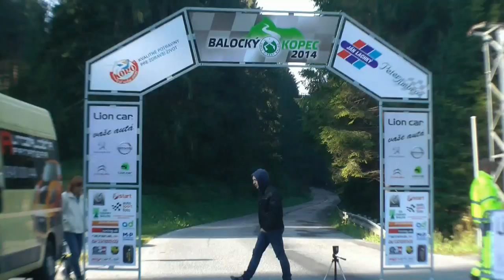PAV Cierny Balog 2014 - Denis Zetak - Opel Calibra [MaxxSport]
We offer video of the PAV Cierny Balog 2014. To order, please send e-mail stating the following:
- Start number
- Car detalis